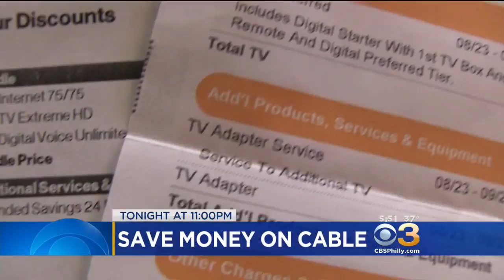TONIGHT AT 11: Save Money On Cable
Eyewitness News at 11 p.m.